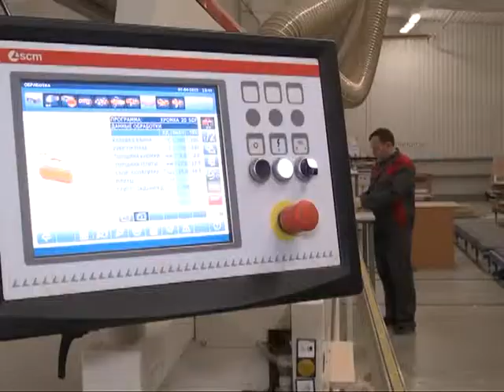Объектив 10.04.15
Рязанский Агропром, не кривя душой, можно назвать промышленным районом города. А его жители, между тем, ведут неустанную борьбу за чистое небо над головой и свежий воздух. На фоне волнения горожан в СМИ, время от времени, начали всплывать сообщения о скором строительстве мебельного кластера, на территории бывшего склада ГСМ.